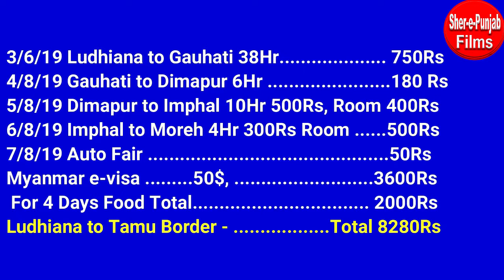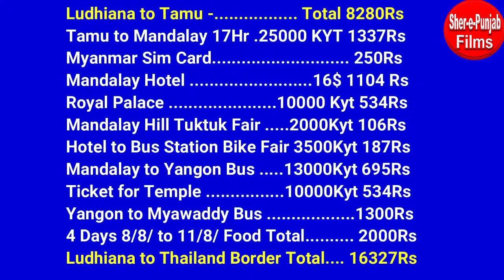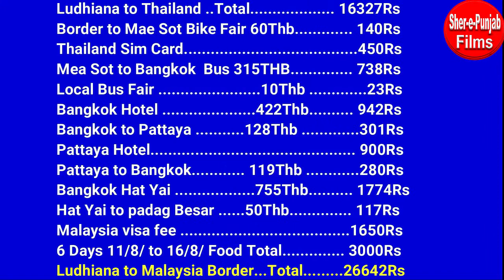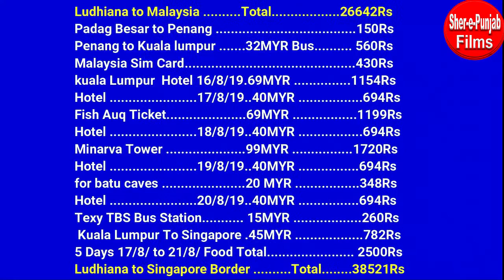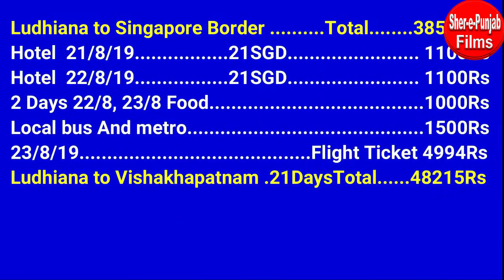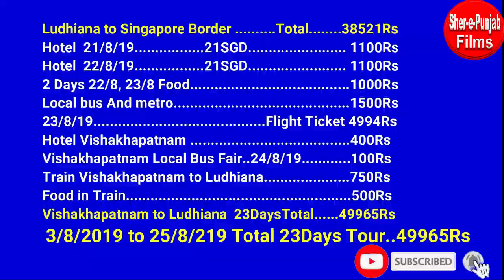By Road 24 Days in Singapore Malaysia Thailand Myanmar in Just 50000Rs | India to Singapore By Road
24  दिन 5  देश की सैर सिर्फ 50,000 रु Singapore, Malaysia,Thailand, Myanmar, From india
India to Singapore via Myanmar, Thailand, Malaysia by road trip and stay 24 days 25 nights total cost, Visa fee, Hotel, Food, Ticket cost, Bus fair, Train fair all in just under 50,000 Rs, i show You in this video all details

karan kamboj vlogs
Karan Kamboj
karan kamboj channel
karan kamboj videos
Lifestyle (sociology)
karan kamboj Lifestyle
Paramjit singh Nibber
Paramjit Singh
Bubby kamboj
Paramjit Singh Kamboj
india to myanmar by road
india to myanmar border crossing
india to myanmar on bike
india to myanmar by train
india to malaysia by road 2022
india to myanmar to thailand by road
india-myanmar border village
LIFE IN INDIA'S UNIQUE TOWN ON MYANMAR BORDER, MOREH 2022
The Last Indian Village | Indo Myanmar-Border 🇲🇲🇮🇳
Longwa Last village of India Near Indo Myanmar Border
India Myanmar Border Village 2022 🇮🇳 🇲🇲 | More Border | Manipur Moreh Border
indo Myanmar border video
indo Myanmar border
India Myanmar Border Village 2022
myanmar travel video
Moreh tamu border crossing
More Border Manipur
myanmar surgical strike by india
india to myanmar border crossing on foot
india to myanmar by bus
india to myanmar border crossing by land
india to myanmar by road in hindi
how to go myanmar from india by road
india to myanmar by road on bike
india to malaysia by land border
india to malaysia by road trip
india to malaysia border